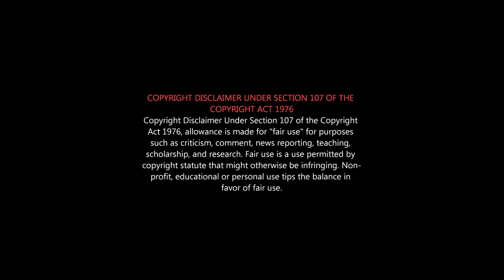NAAISEKAR RETURNS ROAST | Vadivelu Roast | நாய்சேகர் ஓடாது | பழைய வடிவேலுவை இனி பார்க்கவே முடியாதோ?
வடிவேலுவை இப்படி பார்க்கவே வயிற்றெறிச்சலாக இருக்கிறது...
வடிவேலு படம்  சிரிப்பா சிரிச்சு போச்சு...

'Vaigai Puyal' Vadivelu